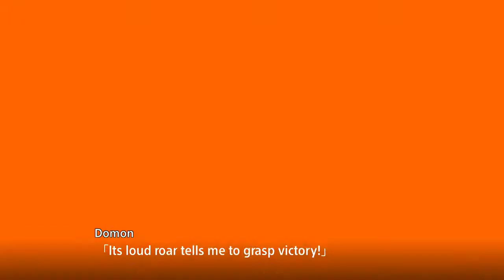Super robot wars T Walkthrough - Scenario 14